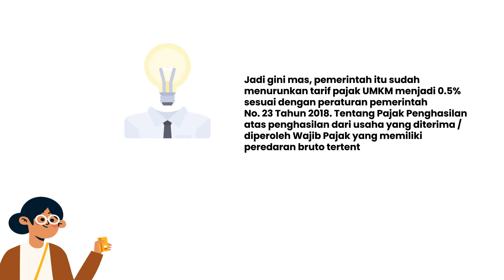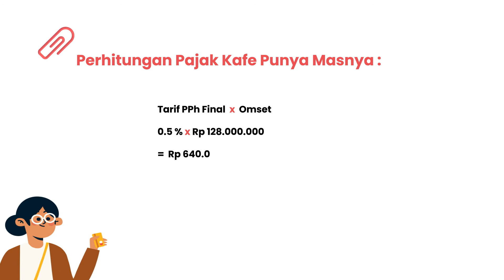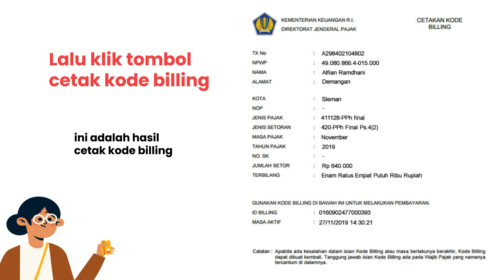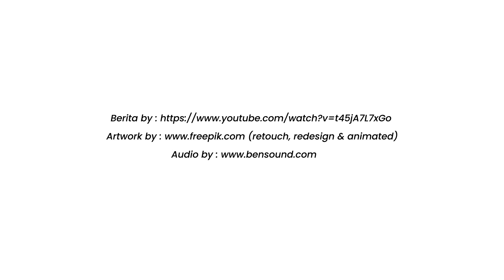Belajar Pajak Asyik dengan video - Part 2 Pajak UMKM Wow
Halo kawan-kawan semua. Ini karya mahasiswa D3 Akuntansi Departemen Ekonomika dan Bisnis UGM tentang Pajak UMKM. Nah, penasaran yuk lihat sampai selesai ya